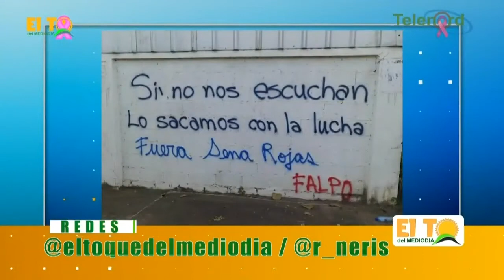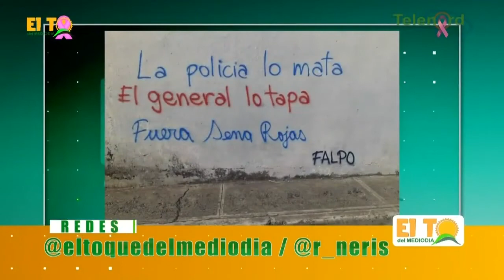General Sena Rojas y grupos populares no pueden esperar a que la gota reboce la copa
General Sena Rojas y grupos populares no pueden esperar a que la gota reboce la copa dice Roberto Neris